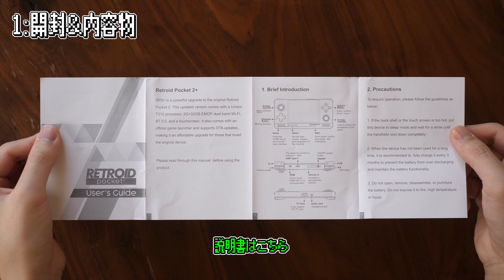海外で人気の『Retroid Pocket 2+』レビュー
目次
00:00 導入
00:36 1:開封＆内容物
01:10 2:本体外観
02:12 3:操作感
03:35 4:画面
04:33 5:使い方
07:01 6:感想